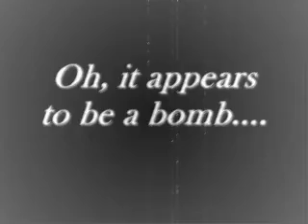Wondrous adventures of john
John finds a bomb